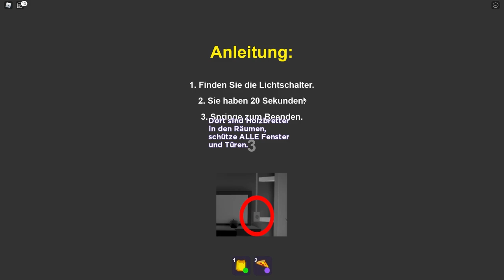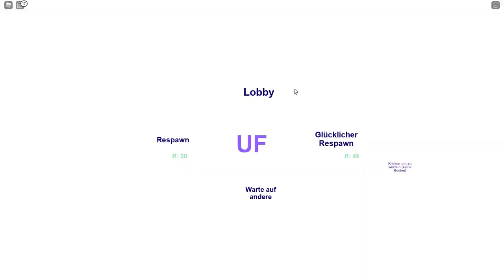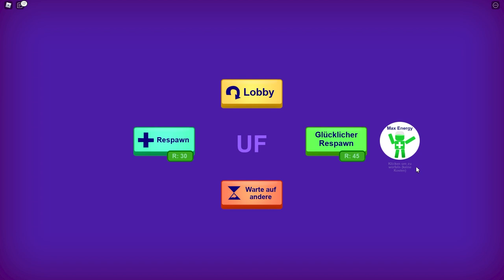Bei mir wird EINGEBROCHEN! 😨 | Roblox Break In Story Rolepaly deutsch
Bei uns wird eingebrochen und ich muss Scary Larry überleben! (Roblox Roleplay Story deutsch)

Im Roblox Roleplay Spiel Break In (Story) zieht man mit seiner Familie in ein neues Haus und kurz darauf bricht the Purge aus.

Verrückte Schläger, angeführt von Scary Larry brechen bei Nacht in Häuser ein und greifen die Bewohner an. Wir müssen überlben.

–               ↓ LINKS ↓                   –

*unkommerzieller Reflink

–                ↓ TAGS ↓                   –